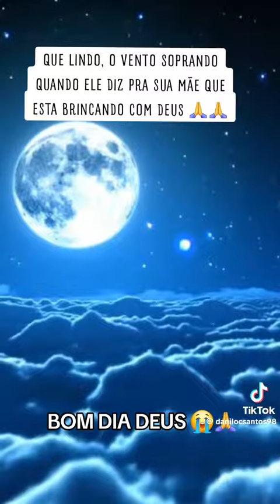menino ver ouvi e fala com Deus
menino que fala com Deus